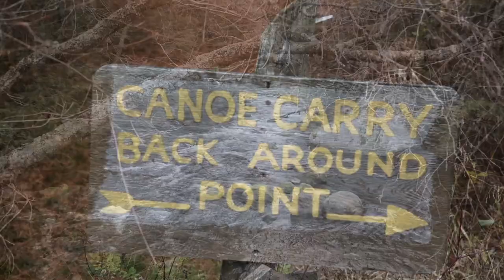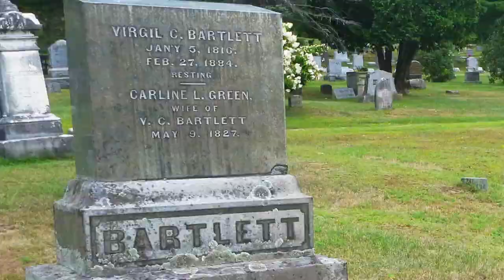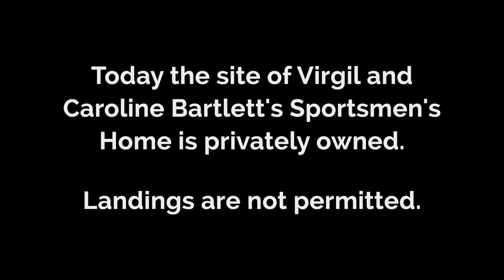Fifty Beds, Two Lakes, And An Otter: Bartlett's Hotel In Its Heyday, 1854-1884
The late nineteenth century might be called the Golden Age of Adirondack Hotels. Among the humble and the grand, one establishment stands out above all the others for its character and for its characters: Virgil and Caroline Bartlett's Sportsmen's Home, which had its heyday from 1854 to 1884. "Bartlett's," as the place was often called, stood at the downstream end of the Bartlett Carry between the Upper and Middle Saranac Lakes. Fran Yardley, a professional storyteller and author, has lived near the remote site of the hotel for more than forty years. She's our guide as Curiously Adirondack takes a look at a place renowned for its warm welcomes, delicious meals, cozy rooms, and pet otter.